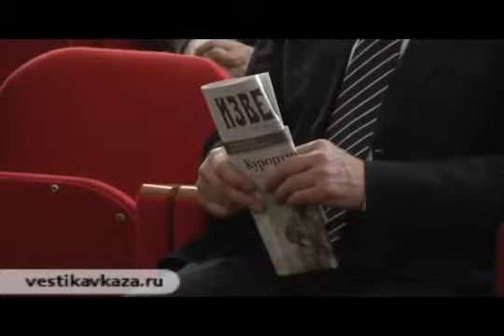Азербайджано иранские отношения